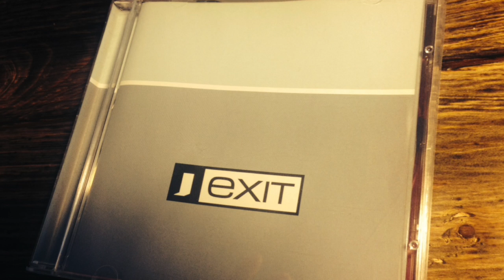Exit - Waiting for my lucky day